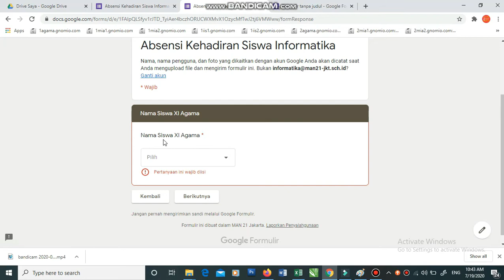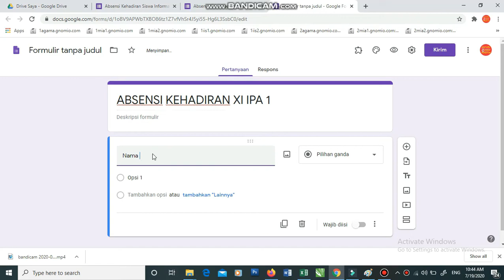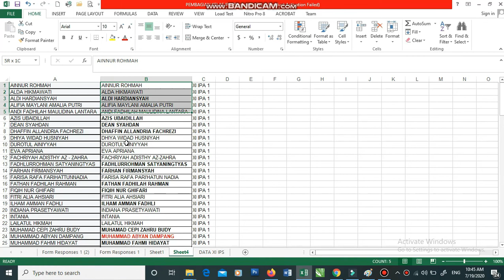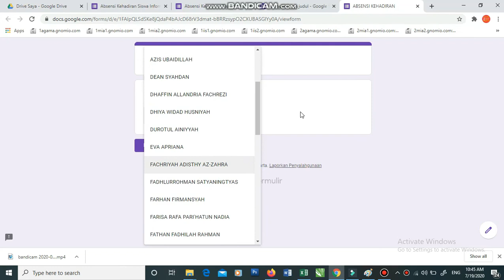Membuat Google Form PART#1 dengan Excel